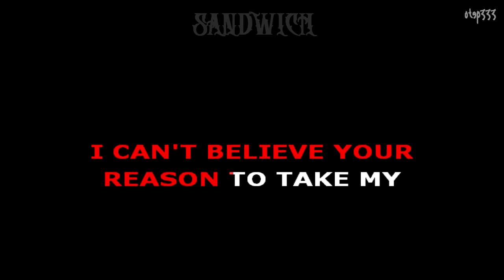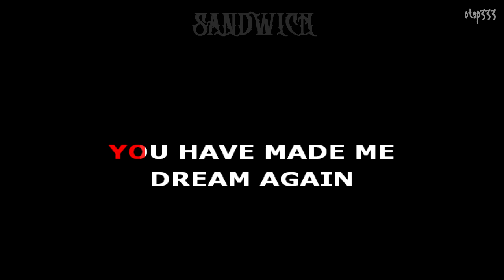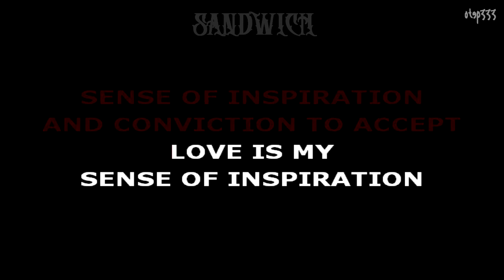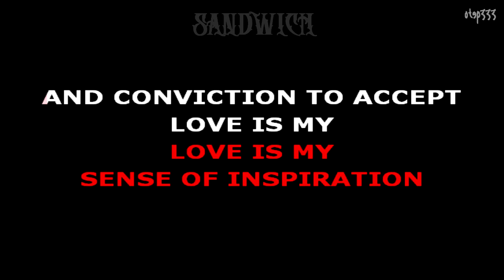Sandwich | Love Is (Karaoke + Instrumental)